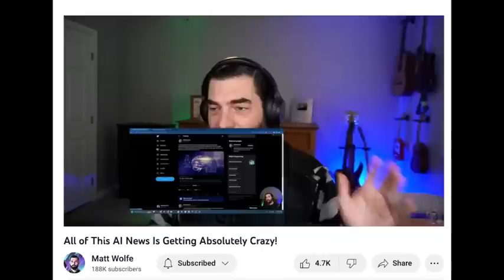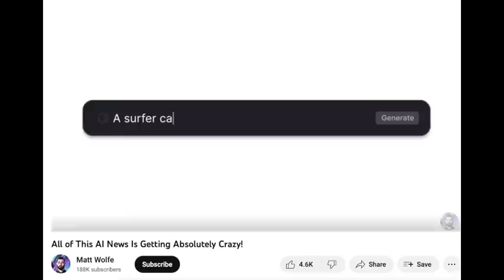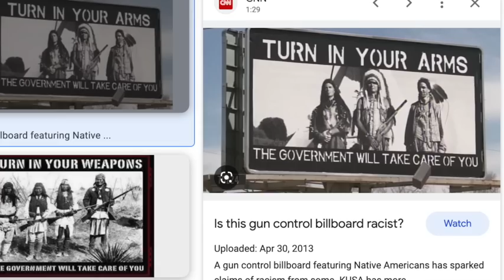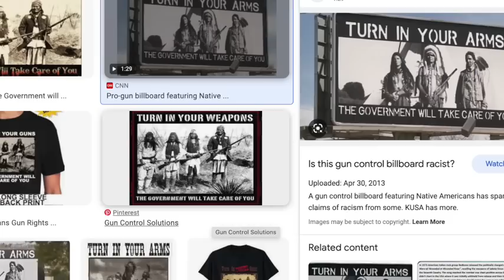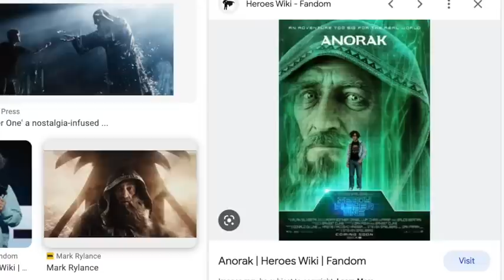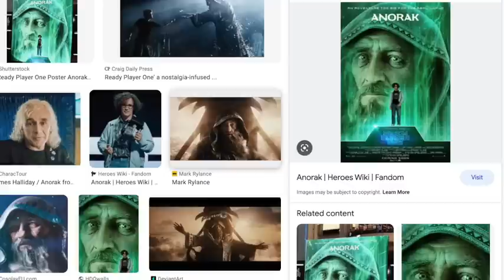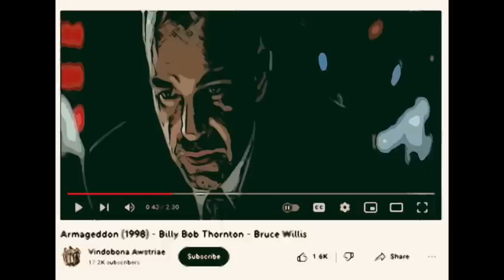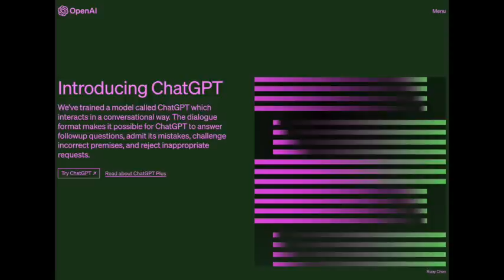The A.I. Poltergeist Will Be Embraced By The Zeitgeist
Regarding the weekly A.I. "breakthroughs," your family and friends are McLoving them. You and I are Carol Anne and Robbie, trying to get out of the haunted house before it puts us permanently in the closet! (The clown under the bed is Elon Musk.)